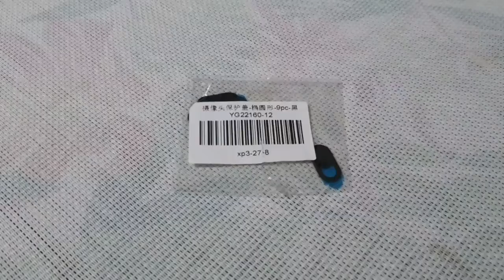Cubierta obturador para WebCam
Protege tu web webCam con este pequeño dispositivo, evita que te espien sin tu permiso